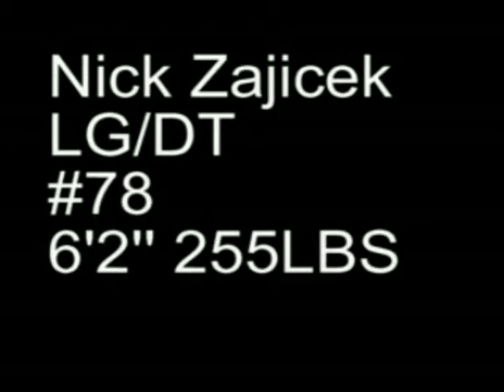Nick Zajicek Football Highlights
LG/DT #78   Nick Zajicek of Cameron Yoe High school in Texas football highlights.

University of Texas Walk-on